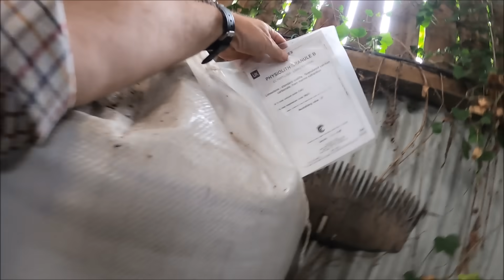02/08/23 Getting ready for a six tonne delivery.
The last time I did this, some of you suggested I turn the pallet forks upside down... So I tried it.

We are.
United Kingdom.